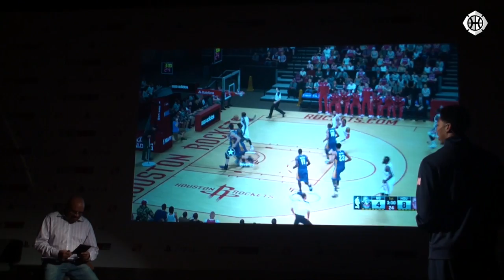James Harden & Anthony Davis on Hand for NBA 2K15 Launch in Madrid!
LATE upload, apologies - finished this in October, but forgot to upload! Check out what went down in Madrid in September 2014 when we went out for the launch of NBA 2K15, as both James Harden and Anthony Davis were on hand, taking a break from their busy Team USA schedule.